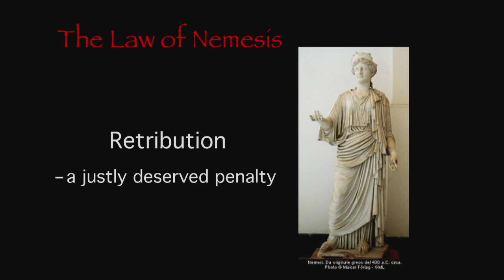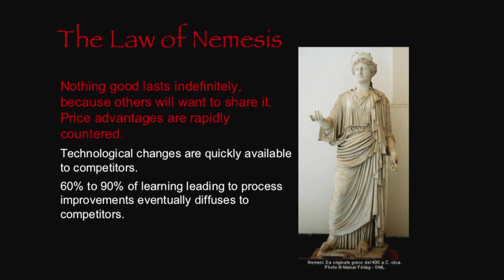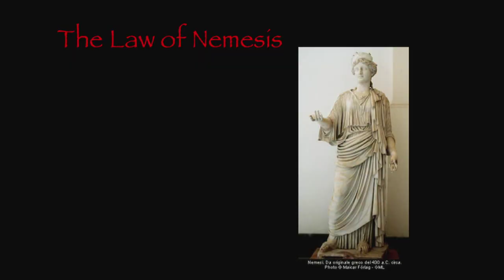Mark explains the Law of Nemesis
The Law of Nemesis is a useful concept for leaders, strategists and strategic planners.  In a nutshell, the law states that if things are going well in your enterprises, you must be aware that Nemesis is lurking, since no successful effort goes unnoticed by competitors.  Mark Rhodes of Strategy by Design explains the concept in this short clip of his teaching.